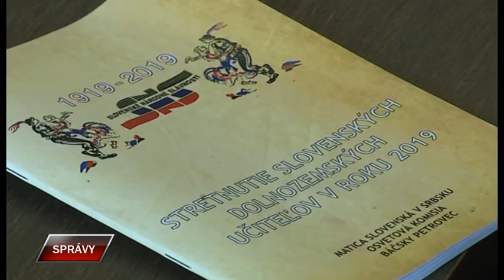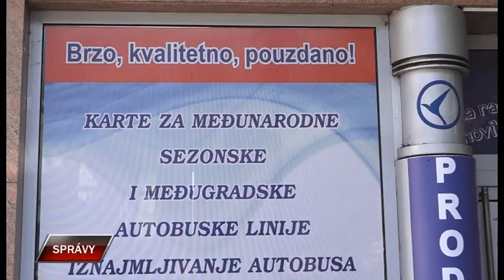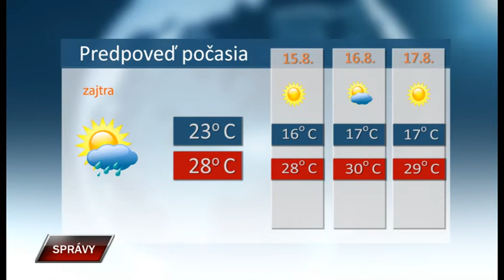Spravy 13 8 2019